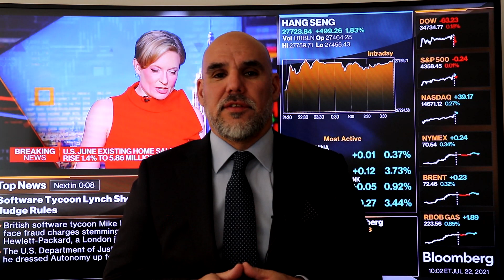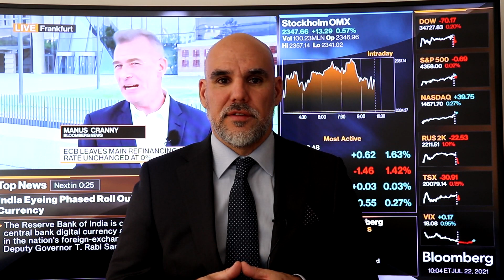Comentario Apertura de Sesión 22 de julio 2021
En cuanto a materias primas, los futuros de cobre a septiembre continúan recuperándose por segundo día consecutivo subiendo un 1,14% a 4,3213 dólares la libra. En tanto, el Petróleo Brent avanza levemente un 0,28% a 72,43 dólares el barril y el WTI sube un 0,20% a 70,42 dólares el barril.